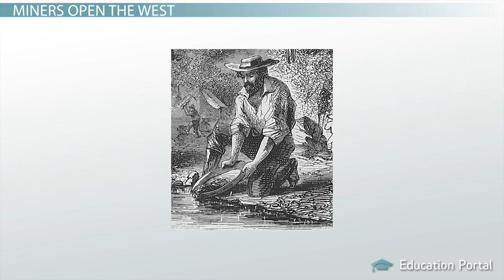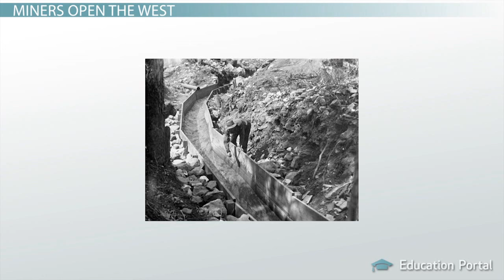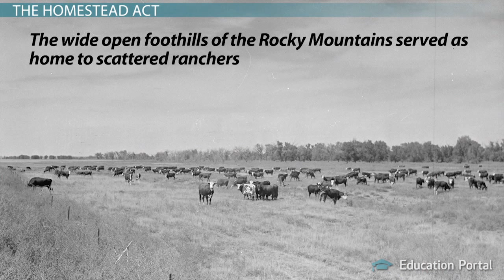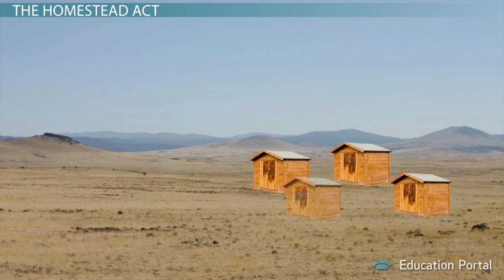Westward Expansion: The Homestead Act of 1862 & The Frontier Thesis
Visit Study.com for thousands more videos like this one. You'll get full access to our interactive quizzes and transcripts and can find out how to use our videos to earn real college credit.
YouTube hosts only the first few lessons in each course. The rest are at Study.com. Take the next step in your educational future and graduate with less debt and in less time.